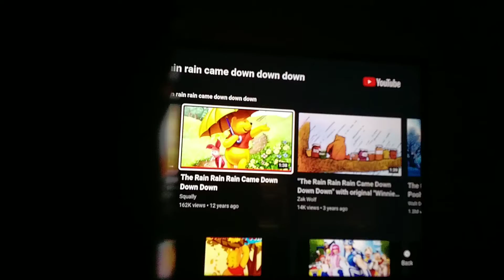Just Wanted To Show You-Winnie The Pooh The Rain Song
watch out for my hair dye video on Wednesday I'm still on break don't worry I will come back but will have sneak peeks,I will let you know when I will be coming back probably on Wednesday of the hair dye video.it's not dark in my room it's the way the camera  is.